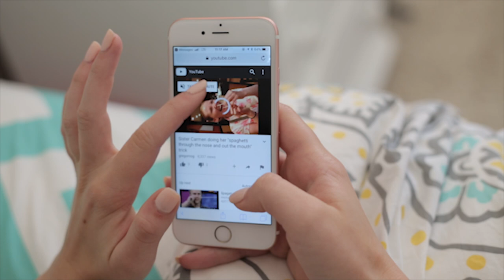Floss - A Short Film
Floss - A short comedy film by RP Productions.

This is the first short film we have ever done.  This was written and directed by my dad, and filmed on location in Georgia.  I hope you enjoy.  If you like this video, we will do more.

Cast:  Rachel Jensen, Jesse Jensen